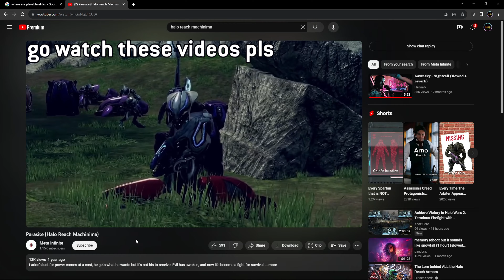HALO INFINITE NEEDS THIS.....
i like invasion so much that i think it should be in infinite and that would be great cause ik people want playable elites. they could make lots of money off of it but not only that but the players would be happy. idk maybe its just me.